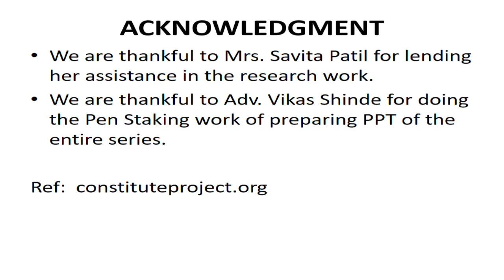Georgia - საქართველო | Glimpses of Constitution | Episode 1 | By Adv. Rahul Mhaskar